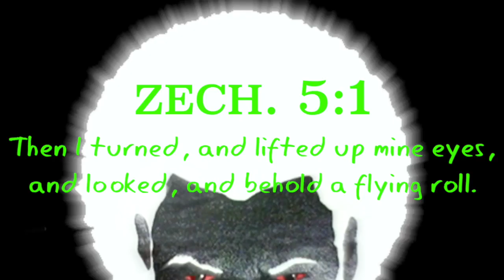Chariot Of The Lord Was Caught Moving With A Glow Over The Skies Of Santa Fe, Argentina